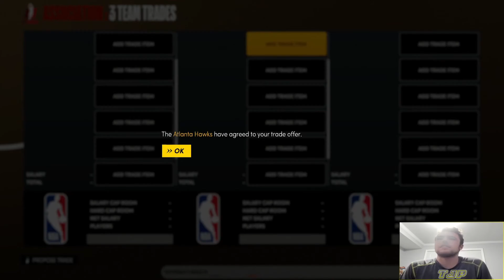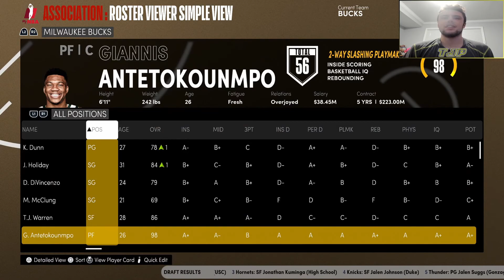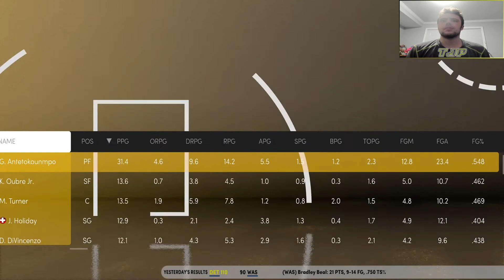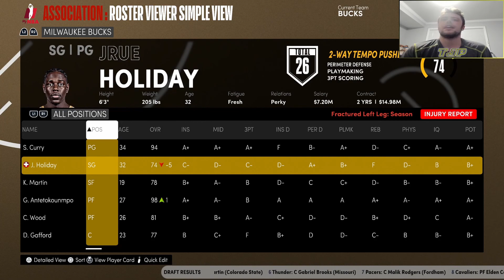NBA 2K21 MyNBA MILWAUKEE BUCKS REBUILD!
NBA2K21 MyNBA next generation rebuild for the Milwaukee Bucks!